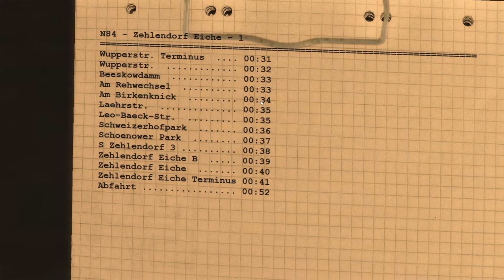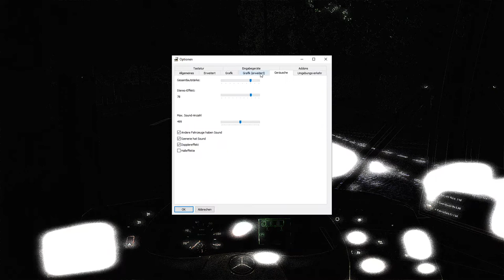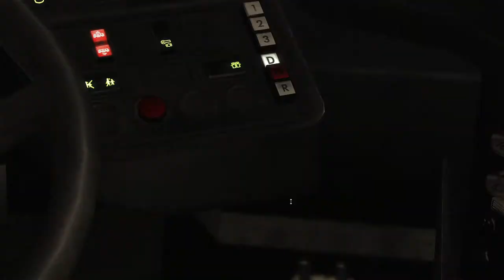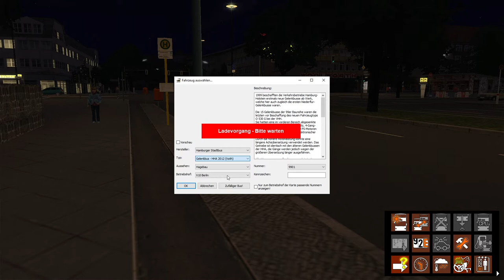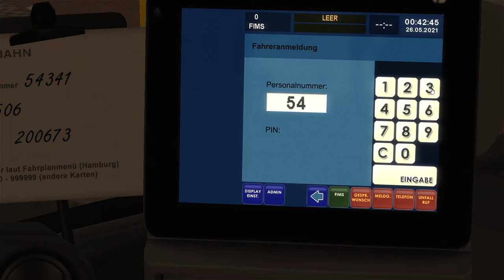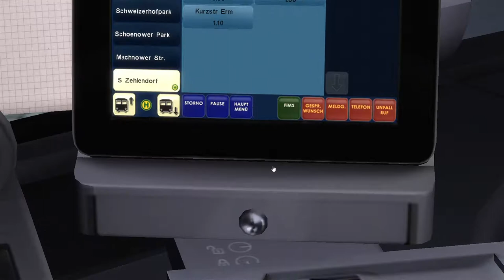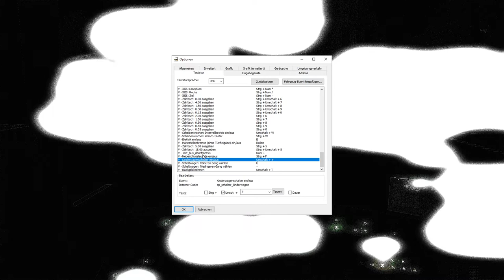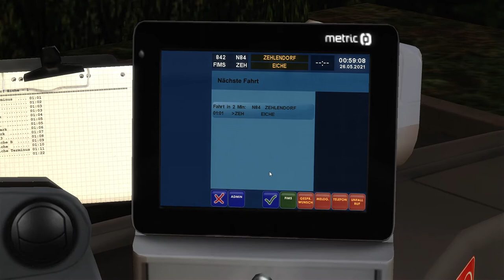OMSI 2 Nachtfahrt Bus fahrt Beriln